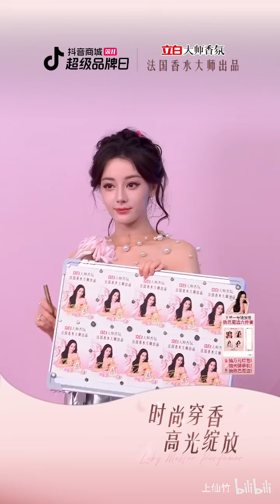【MultiSub】迪丽热巴✨完美抗住怼脸拍，一袭银色珍珠裙简直就是神女下凡😍迪丽热巴